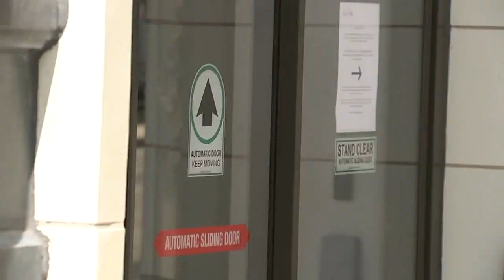Coronavirus Chicago | Loyola University medical student joins front line as registered nurse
With classes canceled indefinitely, a Loyola University medical student has joined the front lines of the fight against coronavirus as a registered nurse.